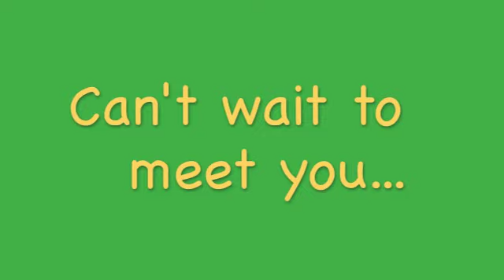Cute little Min Pin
Rex is just the perfect size! He is a neutered Min Pin that is 6 years old. He is active and fun and will certainly keep you on the go!!! Humane Society Boulder Valley.